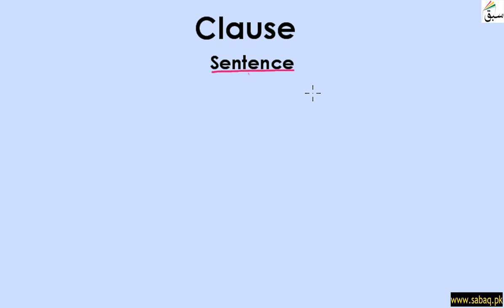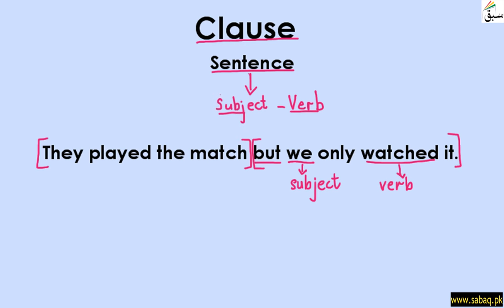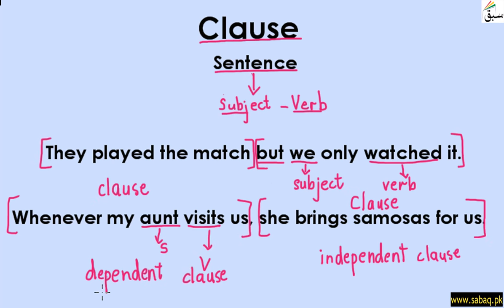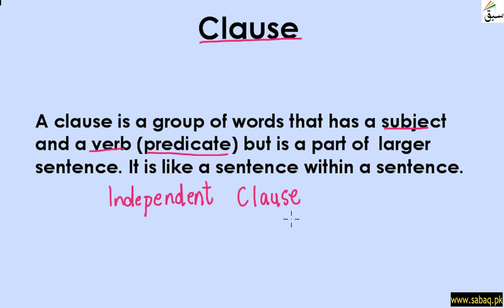Independent/Dependent Clauses (explanation with examples), English Lecture | Sabaq.pk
Independent/Dependent Clauses (smaller sentence within a bigger sentence)
This video is about: Independent/Dependent Clauses (explanation with examples). Practice tests and free video lectures for Physics, Chemistry, Biology, Math’s, Computer Science, English & more subjects are also available at Sabaq.pk. So, subscribe to Sabaq.pk/Sabaq Foundation now and get high marks in your exams.

CLASSES WE COVER AT SABAQ.PK / SABAQ FOUNDATION:

1. KG
2. Class 1
3. Class 2
4. Class 3
5. Class 4
6. Class 5
7. Class 6
8. Class 7
9. Class 8
10. Class 9
11. Class 10
12. Class 11
13. Class 12
14. Class 13
15. Class 14
16. MCAT
17. ECAT
18. CSS

BOARDS WE COVER AT SABAQ.PK / SABAQ FOUNDATION:

1. FBISE
2. Sindh Board
3. KP Board
4. Balochistan Board
5. Cambridge

STUDY MATERIAL WE OFFER AT SABAQ.PK / SABAQ FOUNDATION:

1. Physics Lectures
2. Chemistry Lectures
3. Mathematics Lectures
4. Biology Lectures
5. English Lectures
6. General Science Lectures
7. Computer Science Lectures
8. General Math Lectures
9. Accounting Lectures
10. Statistics Lectures
11. Advance Accounting Lectures
12. Cost Accounting Lectures
13. Practice Tests
14. Physics Practical
15. Chemistry Practical